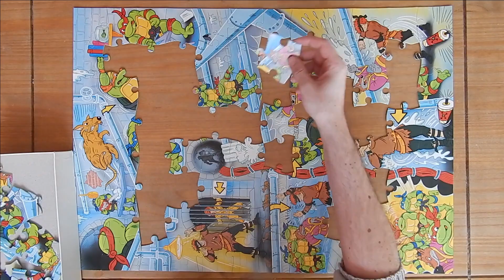tmnt teenage mutant ninja turtles jigsaw puzzle 100 piece time lapse